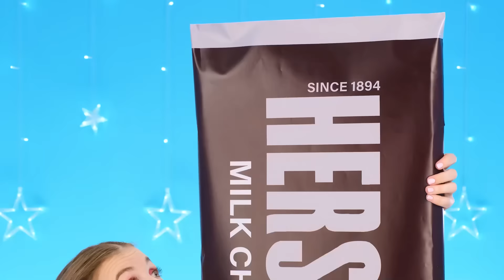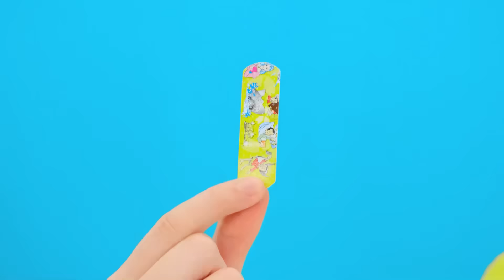बिग, मध्यम और छोटी प्लेट चुनौती | अद्भुत रसोई युक्तियाँ TeenChallenge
कोई इतना भाग्यशाली होगा कि आज भोजन के एक बड़े हिस्से का आनंद ले सकेगा! नई चुनौती बहुत मज़ेदार होगी!